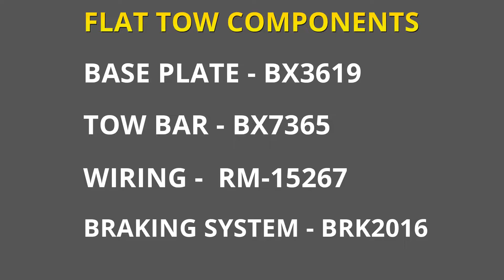etrailer | How to Set Up Your Blue Ox Base Plate Kit on a 2017 Subaru Forester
Click for more info and reviews of this Blue Ox Tow Bar Base Plate:

Speaker 1:          Today on our 2017 Subaru Forester, we're going to be taking a look at and showing you how to install the Blue Ox Base Plate kit with the removable arms, part number BX3619. Now, keep in mind our Base Plate is only one of the components that we need to safely flat tow our Subaru.Here's what our base plate is going to look like. The main purpose is it's going to serve as a connection point between our Subaru and our motor home so we can get down the road safely. One of the best parts about this base plate is it does have removable arms. We pull out on this lever, turn, we can pull the arm out, and as you can see, it's going to hide really well and we're not going to have anything distracting on the front of our Subaru.One of the best parts about this base plate is the fact that the arms are removable. We can pull on this pin, rotate the arm, and then we can remove it.

With the arms removed, you can see that it's going to hide nicely in the lower part of our fascia here, and we're not going to have to worry about hitting our shins whenever we walk by or whenever we're parking because they're not going to be sticking out. It's even going to come with some caps that we can put into our base plate that way we can keep the dirt and debris out when we're not towing our Subaru.Because of the design of the base plate, it's going to spread that towing force evenly across the front. That's going to take some of that strain and stress off of our suspension, and it's going to be a lot more stable than a single point connection.Right on the inside of where our draw bars go, we're going to have our safety chain connection points, allowing to easily hook up our safety trains. Just on to the inside of that, we're going to have these two brackets where we're going to mount our wiring so it's going to be easily accessible at the front of our vehicle.As far as installation goes, it is going to be rather straight forward. We're going to have to remove the fascia, do some minor drilling to get the brackets in place, but, as you can see, we didn't have to trim anything on the fascia itself.

Our base plate is going to be compatible with a wide variety of Blue Ox tow bars, as well as some Road Master tow bars with an adapter that is sold separately.Now that we've seen what our base plate looks like, and gone over some of the features, let's show you how to get it installed. To begin our installation, we're going to open up our hood, and if we come right by our headlight, we're going to have a few push pin fasteners we're going to have to remove on each side. One of them is going to be right at the corner of our headlight, and if we follow down to our grill, we're going to have another two going towards the center. The same combination's going to be on each side.We can take a flathead screwdriver or a trip panel tool, there's going to be a little notch in there if you come underneath, we're going to pry up on the center section to relieve the tension off the clip. We're going to come underneath the bottom and pull the rest of the push pin out.

We'll do that for all six of our push pins.We come right where our fascia meets our fender, there's going to be a push pin directly up, that we're going to need to remove. Again, you just want to take a trim panel tool or a flathead screwdriver, and we're going to pop it out the same way. We're going to do that on both sides.We can go ahead and pull or fascia off now. It's always a good idea to get an extra set of hands, that way it's not so hard to work with, and you don't have to worry about damaging it. We're going to start where our fender meets our fascia, and we're going to pull on the fascia.

It's going to have some clips holding it in place. Just going to want to work your way towards the outside, towards the center of the car, just reach down, peeling it away, and if you do have fog lights you want to be careful and make sure you disconnect them at the bottom here. We're going to go ahead and set this aside so it won't get damaged.Now, underneath the front of our vehicle, kind of towards the center, we're going to find a little support tab that's going to have another push pin that's holding it in place. If we move farther out, we'll find another one, then we're going to have a final third one behind our little deflector in the very corner. We can take our trip panel tool, we're going to come to the outsi